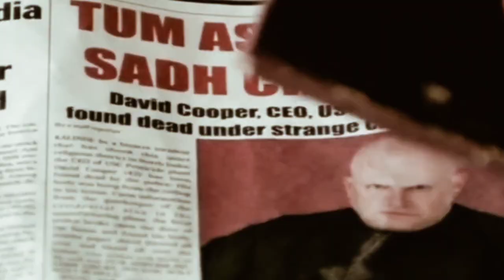Why do I believe in God √ Horror and Spiritual potential Sigma rule |Raaz 2 movie